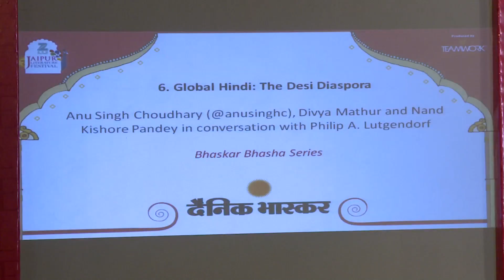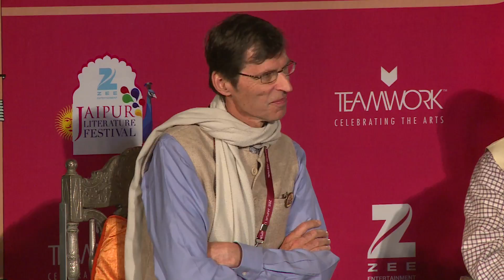ZeeJLF2017: Global Hindi - The Desi Diaspora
Anu Singh Choudhary, Divya Mathur and Nand Kishore Pandey in conversation with Philip A. Lutgendorf